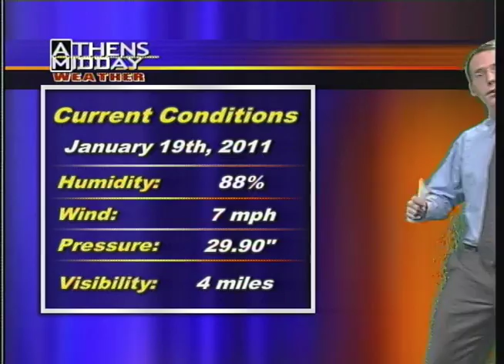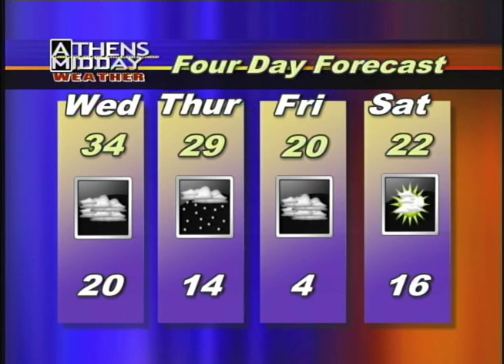Jan 19 Newscast Part 4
Athens MidDay broadcast, Wednesday, Jan. 19 part FOUR